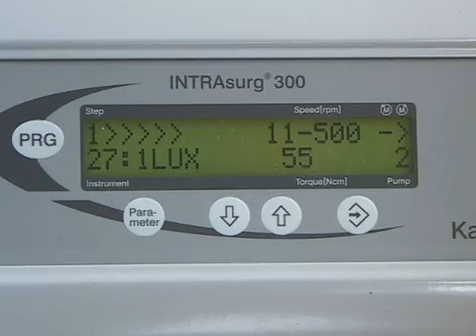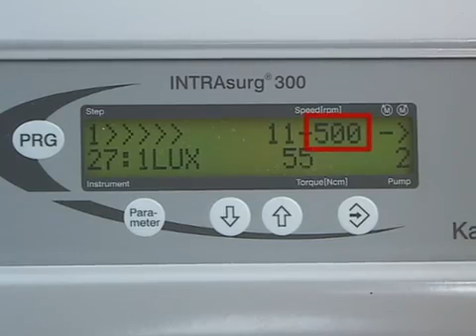AutoBone Collector demonstrated by Dr Cho (Language: Korean)